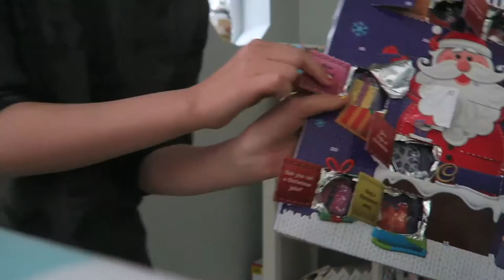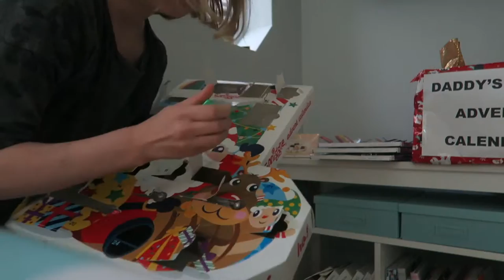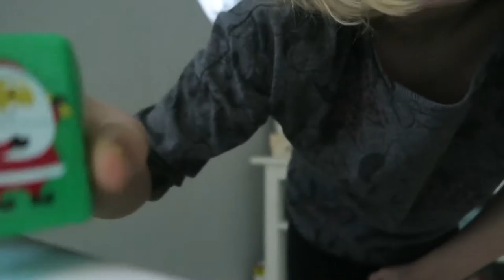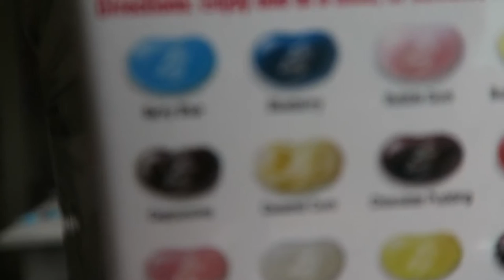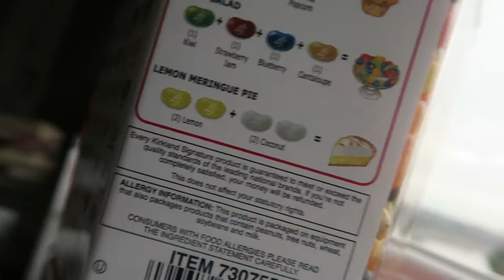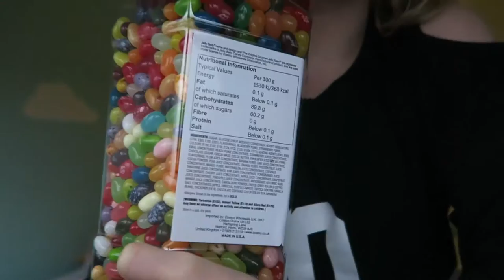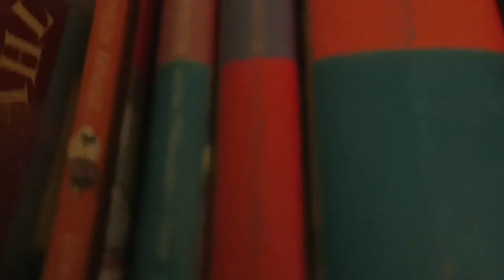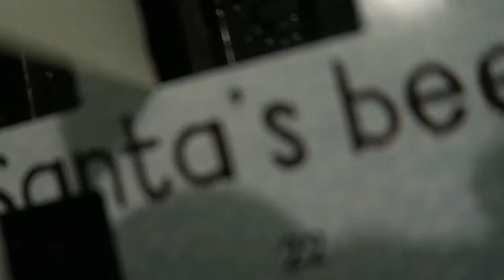Vlogmas Day 19 | Takeover By A 9 Year Old! | We Made This Life